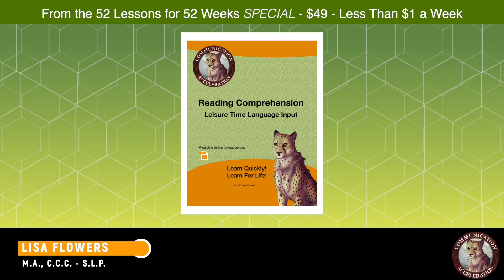Leisure Time Language Input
The homework assignment called “Leisure Time Language Input” encourages students to improve their vocabulary, reasoning skills, language comprehension, and general knowledge outside of the classroom.

Unlike the common belief that reading novels or resource books is the only way to achieve this, the assignment suggests various enjoyable language content sources for students to read or view. The printable handout asks students to provide a brief summary of the content they consume. The assignment emphasizes that taking in language auditorally can be just as effective as reading, and is particularly helpful for students with decoding deficits.

It’s part of a great package of materials at a great price!